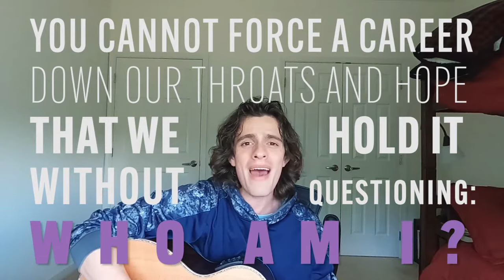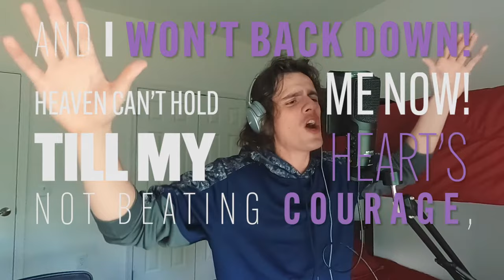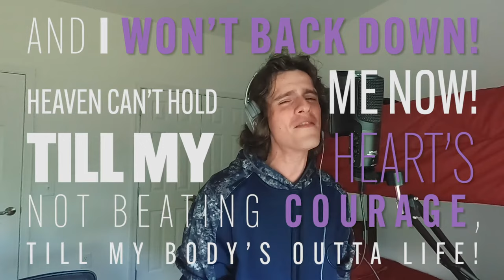"Won't Give Up" - Jorge "Jay" Rivera-Herrans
Listen to this song from the new musical MY HEART SAYS GO by Matt Hawkins and Jorge Rivera-Herrans

Against the wishes of his father, a med school dropout named Indigo moves to California to chase his dream of becoming a songwriter. A story about listening to your heart, My Heart Says Go teaches kids to never give up on their dreams and parents to be prepared to help pick their kids back up when they fail.

Jay is Show Shepherd's first-ever Career Launch Fellow. He is a composer, lyricist, and performer raised in Dorado, Puerto Rico. Jay grew up studying intensely for a life in medicine, but then switched during his first year at the University of Notre Dame when he realized his passion was in musical theater. After receiving backlash for the sudden change, Jay teamed up with his professor, Matt Hawkins, to write Stupid Humans (now titled My Heart Says Go), a musical about a med school dropout who chases his dreams of becoming a songwriter. The musical debuted in a sold out run (including an extra show that sold out in 33 seconds) at the University of Notre Dame in February of 2019.

To learn more about Show Shepherd's Digital Services for playwrights, musical theater writers, independent producers, and theater companies.